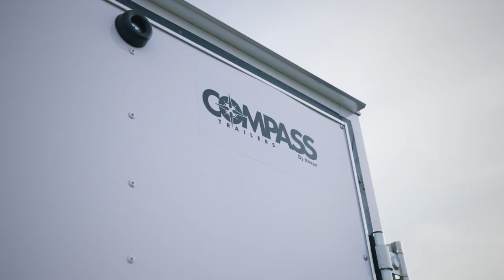COMPASS Trailers | Feature Callout | Indigo DLX Car Hauler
Welcome to the world of Compass Trailers, where versatility meets reliability in every haul. As a premier provider of a diverse range of trailers, we pride ourselves on offering solutions tailored to meet your every need. From transporting goods with our Cargo Trailers to hitting the road with our Auto Hauler Trailers, traversing rugged terrain with our Off-Road Trailers, or embracing winter adventures with our Snowmobile Trailers, Compass Trailers has you covered. Whether you're a motorcycling enthusiast in search of precision with our Motorcycle Trailers, a contractor requiring efficiency with our Contractor Trailers, or a landscaper seeking functionality with our Landscape Trailers, our lineup ensures your requirements are met. Additionally, we cater to entrepreneurs with our Concession Trailers, providing a platform for culinary creativity, and professionals on the move with our Mobile Workspace Trailers, offering mobility without compromise. At Compass Trailers, we navigate the path to your destination with unparalleled quality and craftsmanship.

Here is an overview of what you will see in today's feature callout video for our Indigo DLX Car Hauler:
- 6" Triple Tube Tongue
- 16" ATP Stone Guard
- Optional 2K Setback Jack
- 36" Wide Entry Door with Flush Lock
- Interior Recessed Step
- 1.5" Top & Bottom Trim
- .030 Aluminum Fully Screwed Exterior
- Radial Tires on Steel Wheels
- Sidewall Vents
- Slimline LED ID Light and Taillights
- 16" O/C Crossmembers
- Ramp Door w/ Spring Assist & Optional 16" Wood Flap
- Beavertail
- 5K D-Rings
- Optional 16" O/C Roof Bows
- LED Dome Lights with Switch
- 24" O/C Tube Sidewalls
- High-Performance Wood Walls & Floors
View Compass Trailers Website Here:
looktrailers .com/compass-trailers/

Find Your Perfect Trailer Here:
looktrailers .com /compass-trailers/

Locate a Compass Trailers Dealer Near You:
looktrailers .com/dealer-locations/

Contact Compass Trailers Here:
looktrailers .com/compass-trailers/

 / Compasstrailers